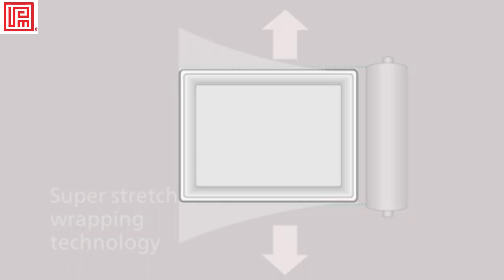Máy đóng gói co màng khay sản phẩm - 0907845800